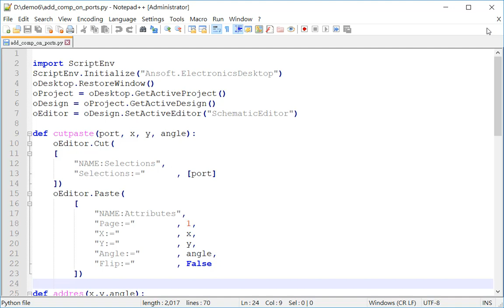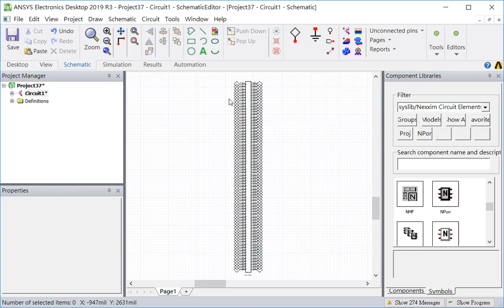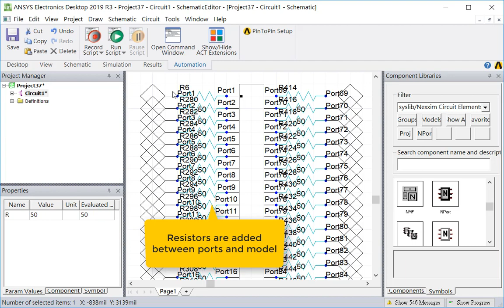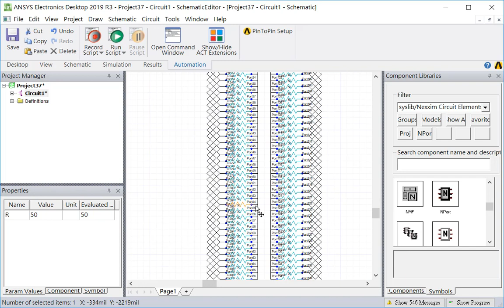How to Add Two Ports Component between Ports and Model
如何在端口和模型之間添加兩端口組件